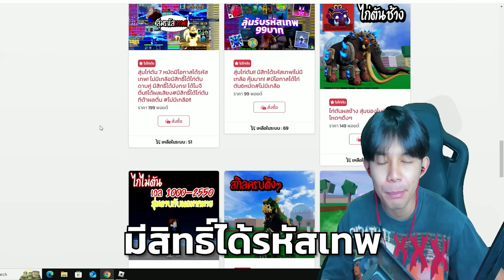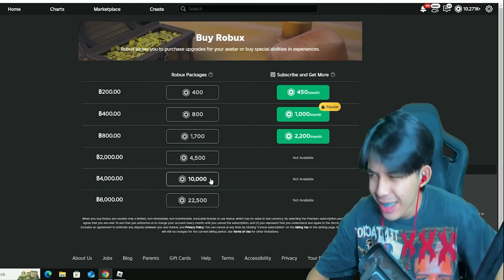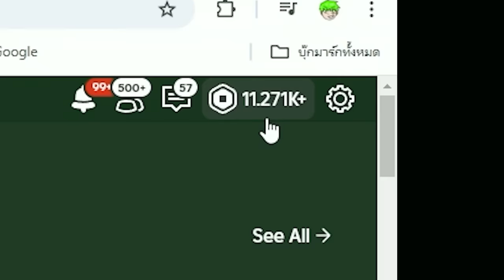สุ่มหาสายฟ้าดำ เป็นคลิปที่เกลือที่สุด GMหัวคว...